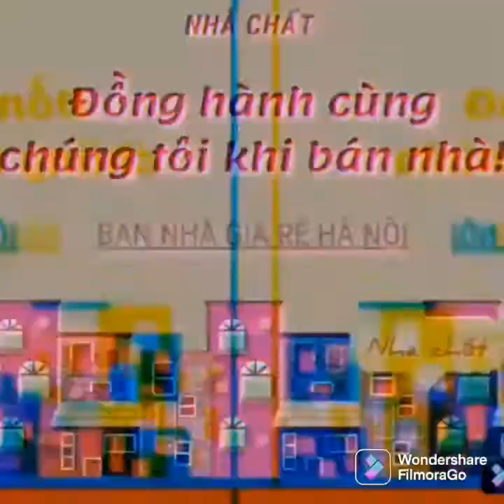Bán nhà trọ giá rẻ,thu nhập 500 triệu/năm tại Hà đông, 11 phòng khép kín, full nội thất ,6 tầng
Bán căn nhà cho thuê trọ thiết kế theo kiểu chung cư mịni khép kín tại yên phuc, phúc la, hà đông.
DT 50m2, MT gần 5m, nhà xây lên 6 tầng
Tổng 11 phòng khép kín, doanh thu tự khai thác 40 triệu/ tháng , 500 triệu/ năm.
Doanh thu nếu cho thầu lại 28 /tháng , 330 triệu/năm.
Nhà đang cho thuê kín phòng, full toàn bộ nội thất: giường, tủ áo quần, tủ bếp, bếp ga, tủ để giày, điều hòa, nóng lạnh, máy giặt, máy sấy. k thiếu gì.
Sổ đỏ chính chủ
Giá 5.9 tỷ có TL, bao sang tên
LH MS Thúy hiền 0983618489